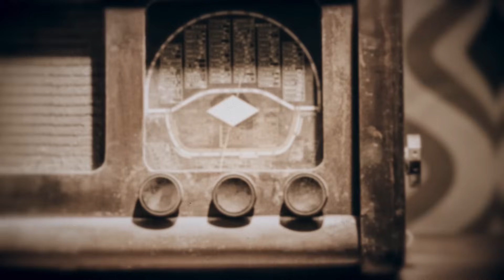The Casting of Frank Stone | Lakeview Fire Claims Two Lives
The victims are believed to be the parents of the fire’s only survivor, a 7-year-old boy, who narrowly escaped the inferno and was found wandering alone outside the property before being rescued by firemen.”

The Casting of Frank Stone is available now on PlayStation 5, XBOX Series X|S, and PC.

Buy the Deluxe Edition and get instant access to the Cutting Room Floor feature, 8 alternate Costumes, and exclusive rewards in Dead by Daylight.

About The Casting of Frank Stone:

The storytelling prowess of Supermassive Games meets the Dead by Daylight universe in a haunting horror game that won’t soon be forgotten.

For those who find comfort in the unknown, and glee in the grotesque, Supermassive Games’ cinematic storytelling brings new levels of emotion, immersion, and intensity to this darkly rich universe.

Experience a never-before-seen look at the wider world of Dead by Daylight, Behaviour Interactive’s acclaimed multiplayer horror game. Filled with spine-chilling twists, this dark original tale is certain to haunt you long after it’s over.